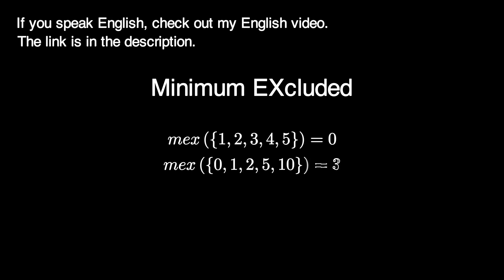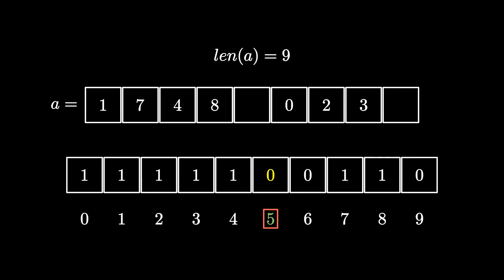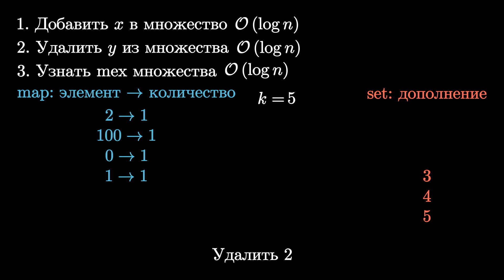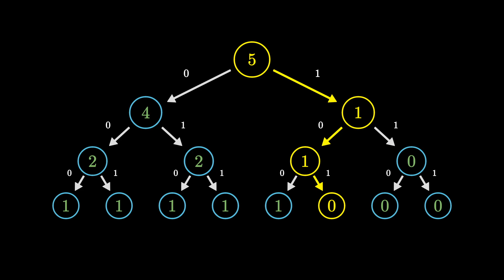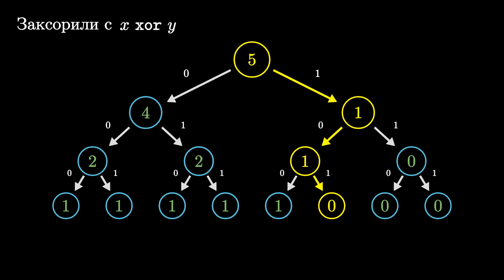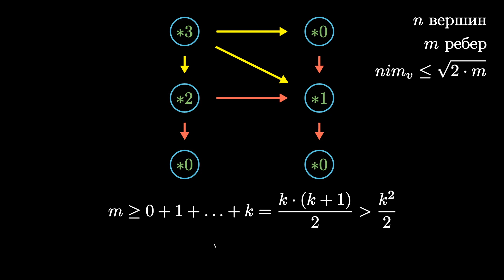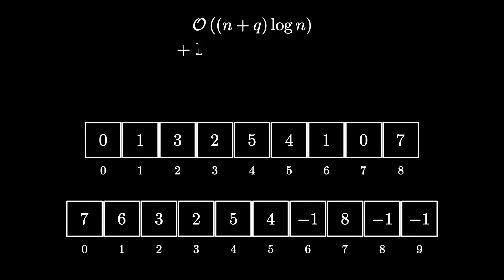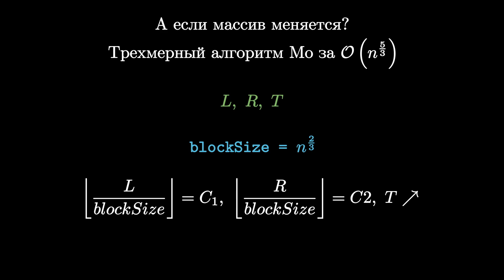Все, что надо знать про MEX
Привет! Я Егор. Это видео — новый формат для этого канала. В нем я в очень сжатой форме рассказываю все, что вам надо знать про mex для того, чтобы успешно решать задачи, в которых используется эта тема. Надеюсь, это видео вам покажется полезным. На этом канале я делаю анимированные видео, объясняющие разные алгоритмы и структуры данных. Я затрагиваю как самые базовые темы: префиксные суммы, бинарный поиск, сортировки; так и продвинутые: disjoint sparse table, segment tree beats, heavy-light декомпозиция, link-cut tree, лямбда-оптимизация, FFT и другие. Также можете писать мне, если чего-то не поняли или у вас есть какие-то вопросы. С радостью отвечу! Успехов на контестах!

Хочу выразить огромную благодарность Гранту Сандерсону — автору канала 3blue1brown за вдохновение и за великолепную библиотеку manim, при помощи которой была сделана анимация в этом видео:

Содержание:

00:00 - Вступление, определение
00:32 - Поиск mex'а множества за O(n)
01:21 - Поиск mex'а меняющегося множества за O(n log n)
03:30 - Только операции добавления
04:03 - Храним mex в дереве отрезков и в боре
05:36 - Самый полезный трюк, о котором никто не знает
05:47 - Нимовые числа в играх на графах
07:36 - Mex на отрезке за O(log n)
09:07 - Mex на отрезке в меняющимся массиве